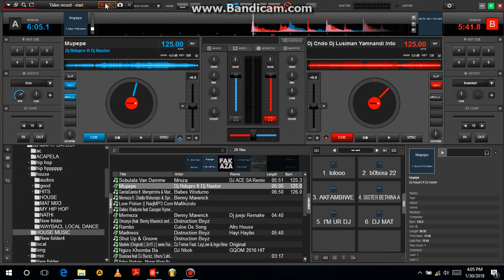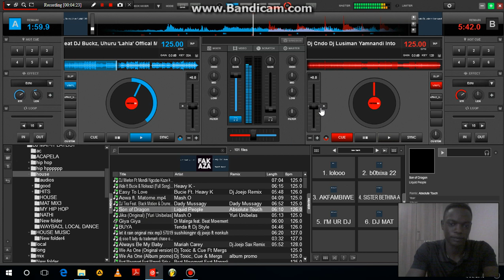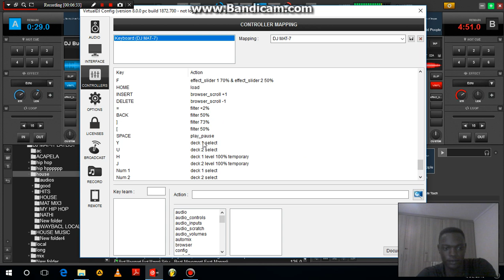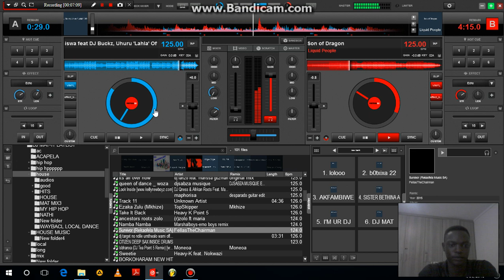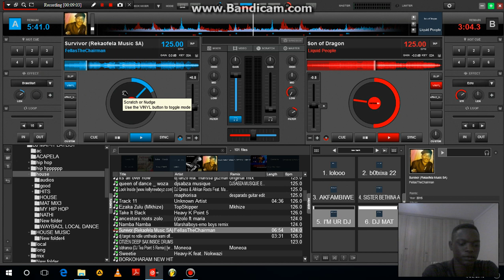Best echo effect in virtual dj 8